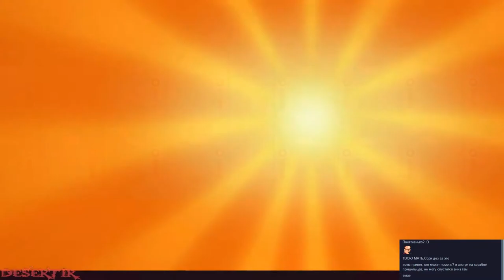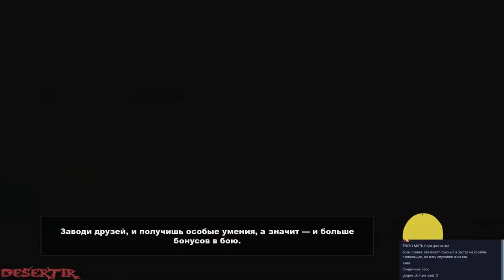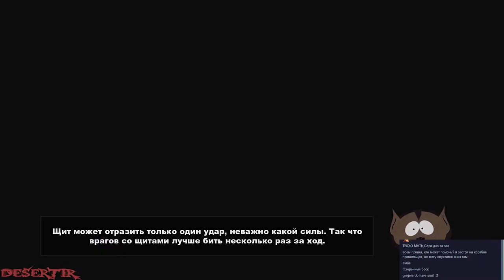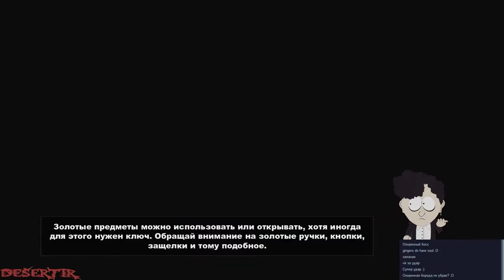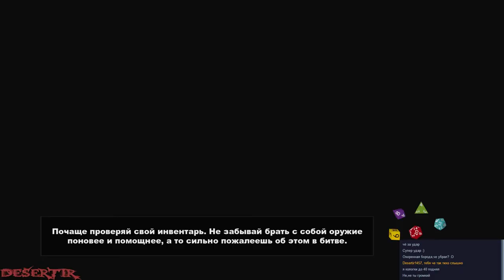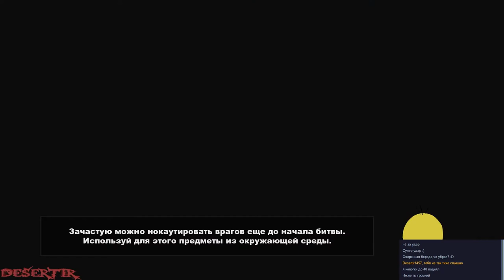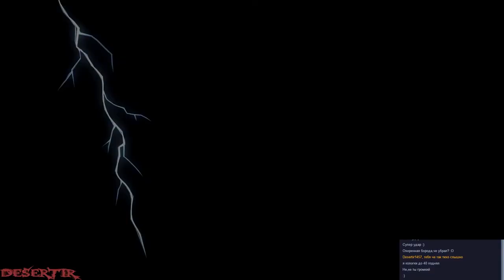Запись Стрима - Прохождение "South Park: The Stick of Truth" - Часть 5